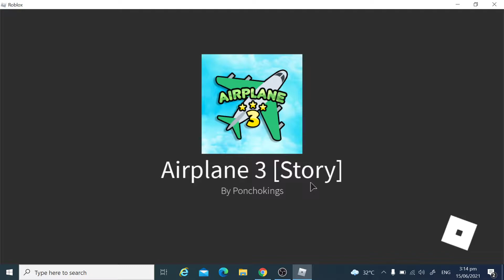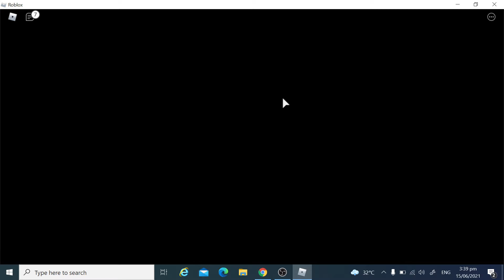Airplane 3 Story Full Walkthrough Roblox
✈️ Welcome to Airplane 3! We are back in the aereal adventure in which this time we are in command of a military general. It seems he has a mission for you and a couple other soldiers. Will you be able to deal with it or will terrible things happen..?